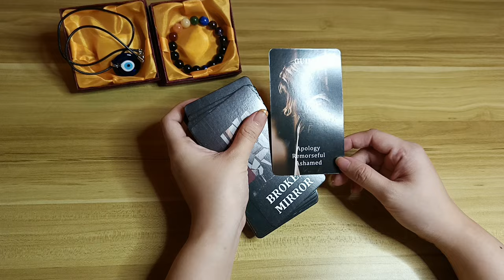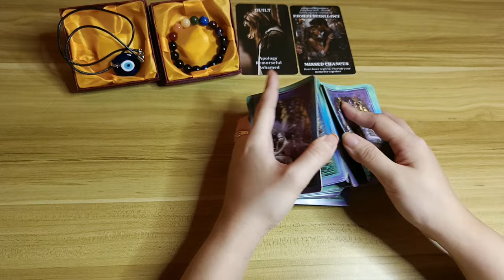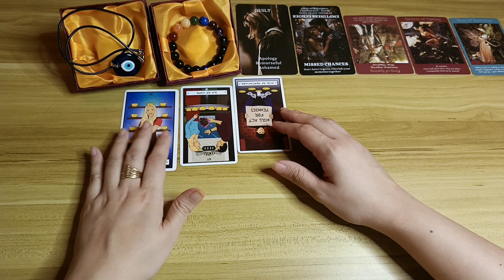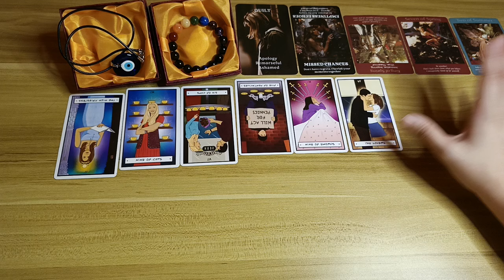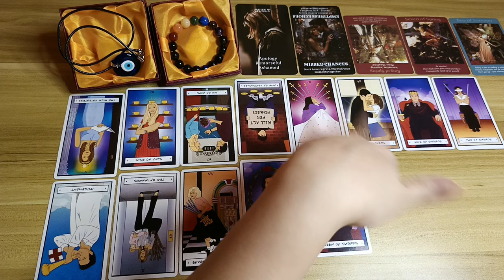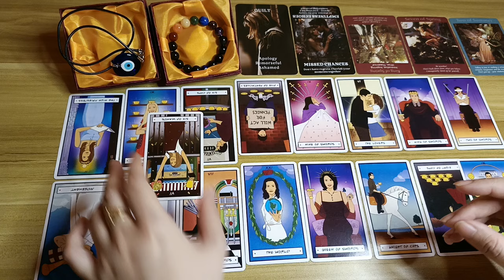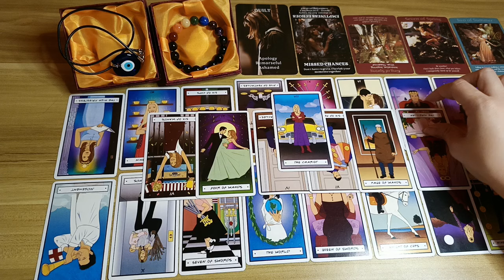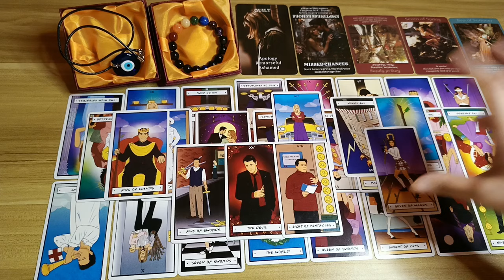🔮AUGUST 09,2024 ♉TAURUS ♍VIRGO ♑CAPRICORN;DAILY HOROSCOPE